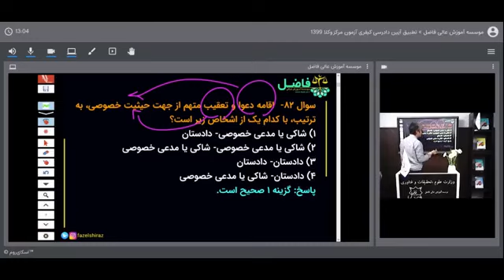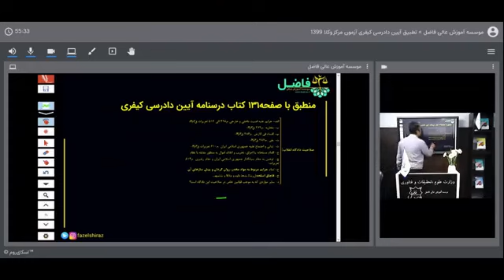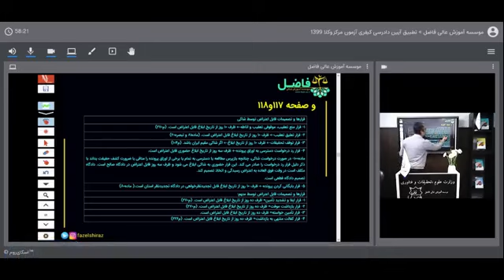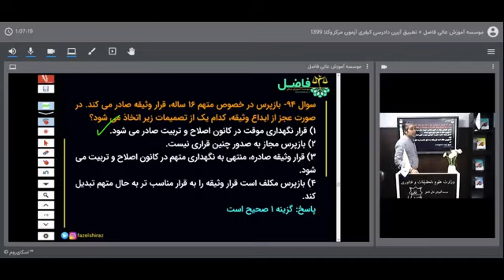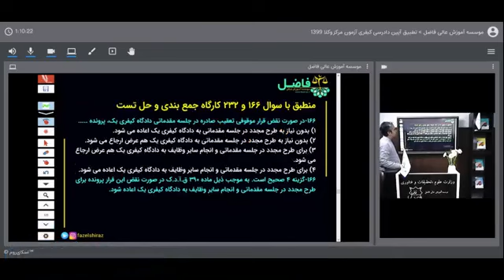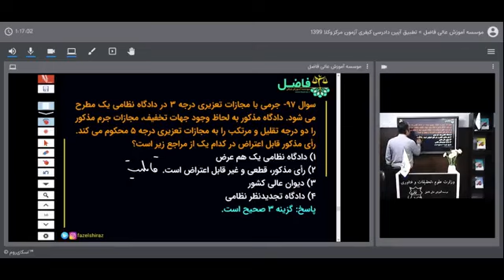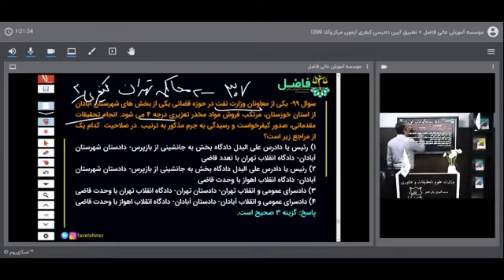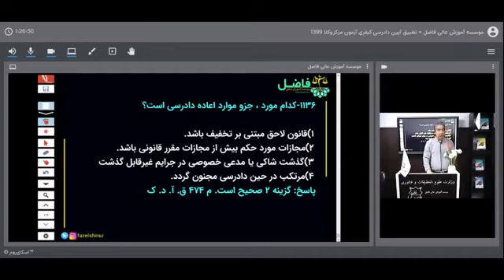Teaching math lessons second bell on June 16th at Azar school class help us develop skill